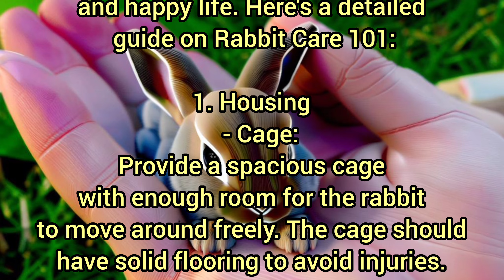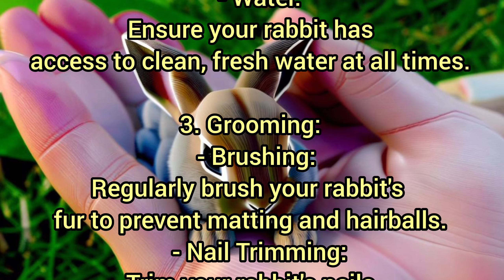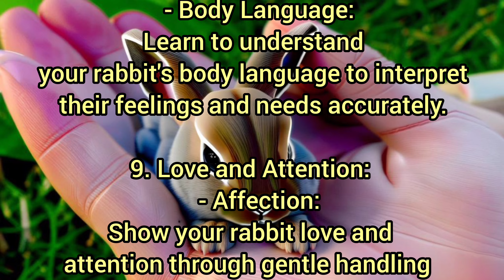Rabbit Care 101 | Nine Caring Tips For Your Cute Rabbits | Beautyofnaturerj0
Rabbit Care 101 | Nine Caring Tips For Your Cute Rabbits

           Welcome to Beauty Of Nature,The video include information about rabbit care,this video include 9 tips to care Your Cute Rabbits.

Rabbit Care 101
Taking care of rabbits requires attention to their specific needs for a healthy and happy life. Here's a detailed guide on Rabbit Care 101:

1. Housing
   - Cage:
Provide a spacious cage with enough room for the rabbit to move around freely. The cage should have solid flooring to avoid injuries.
   - Bedding:
Use bedding material such as hay, straw, or paper-based bedding to keep the cage clean and comfortable.

2. Diet:
   - Hay:
The majority of a rabbit's diet should consist of hay, which helps maintain dental health and proper digestion.
   - Fresh Vegetables:
Offer a variety of fresh vegetables like leafy greens, carrots, and herbs daily.
   - Pellets:
 Provide high-quality rabbit pellets as a source of essential nutrients.
   - Water:
Ensure your rabbit has access to clean, fresh water at all times.

3. Grooming:
   - Brushing:
Regularly brush your rabbit's fur to prevent matting and hairballs.
   - Nail Trimming:
 Trim your rabbit's nails regularly to avoid overgrowth and potential injury.

4. Exercise:
   - Playtime:
 Allow your rabbit supervised time outside the cage for exercise and play. Provide toys and tunnels for mental stimulation.

5. Healthcare:
   - Veterinary Care:
 Schedule regular check-ups with a rabbit-savvy veterinarian to monitor your rabbit's health.
   - Vaccinations:
Follow your vet's recommendations for vaccinations against common rabbit diseases.
   - Spaying/Neutering:
Consider spaying or neutering your rabbit to prevent health issues and control population.

6. Socialization:
   - Companionship:
Rabbits are social animals and benefit from the company of another rabbit. Ensure proper introductions if you decide to have multiple rabbits.
   - Human Interaction:
Spend time bonding with your rabbit through gentle petting and interaction.

7. Environment:
   - Temperature:
 Keep your rabbit's environment at a comfortable temperature, avoiding extreme heat or cold.
   - Safety:
Rabbit-proof the area where your rabbit has access to prevent chewing on electrical cords or toxic plants.

8. Behavior:
   - Litter Training:
Rabbits can be litter trained like cats. Provide a litter box with rabbit-safe litter.
   - Body Language:
Learn to understand your rabbit's body language to interpret their feelings and needs accurately.

9. Love and Attention:
   - Affection:
 Show your rabbit love and attention through gentle handling and interaction.
   - Time:
 Spend quality time with your rabbit to build a strong bond and trust.

By following these guidelines and providing proper care, you can ensure a happy and healthy life for your beloved pet rabbit.